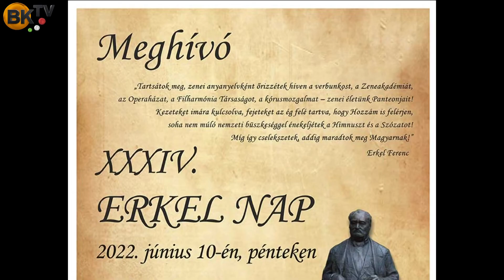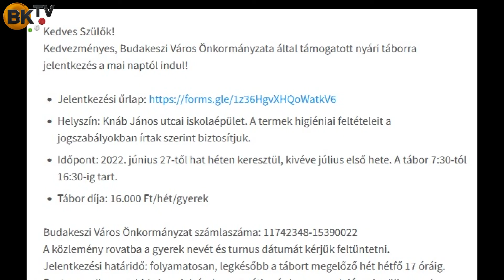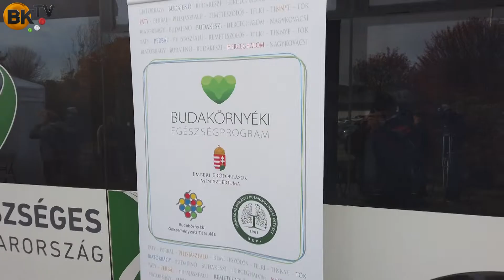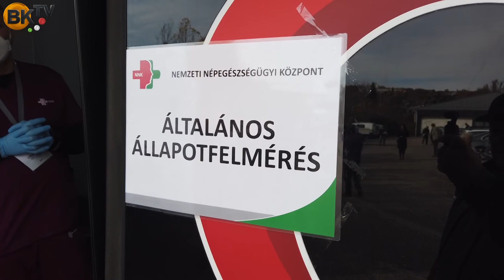Dr. Győri Ottilia, a polgármester válaszol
Június elején kezdődtek és több ütemben zajlanak az útfelújítások városszerte, melyek során mintegy 27 ezer négyzetméternyi útpálya újul meg idén.